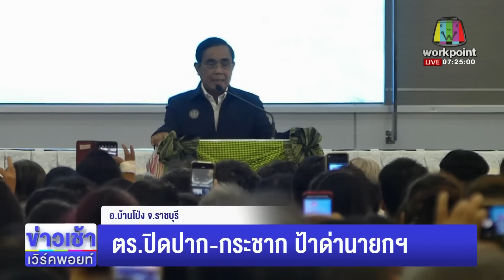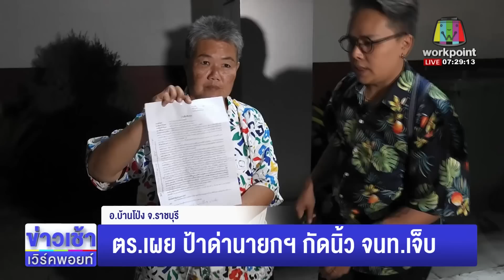ตร.ปิดปาก-กระชาก ป้าด่านายกฯ l ตลาดข่าว - ข่าวเช้าเวิร์คพอยท์ l 14 มี.ค.66